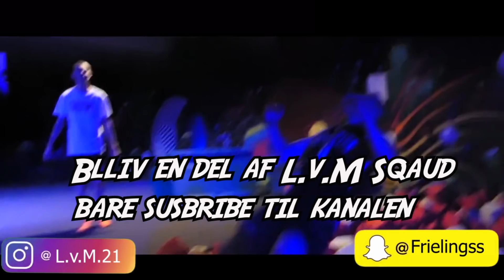Jeg spiser kun Lyserød Mad i 24 timer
jeg har hørt mange lave den her challenge så nu prøver jeg også den men jeg har lige taget den til et nyt niveau vil jeg selv mene  HUSK OG SUB GUYS OG BLEV EN DEL AF L.v.M SQAUD :D

FIND MIG PÅ DE MEDIER

STATIV HAMMA
HVIS  NOGEN vil SPONSE MIG SÅ KONTAKT MIG